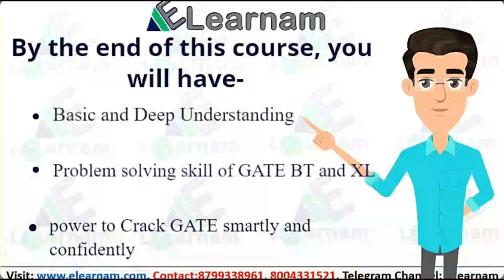क्या Coaching करनी चाहिए ? | How to choose your platform | Virendra Singh | CSIR | DBT | GATE | ICMR